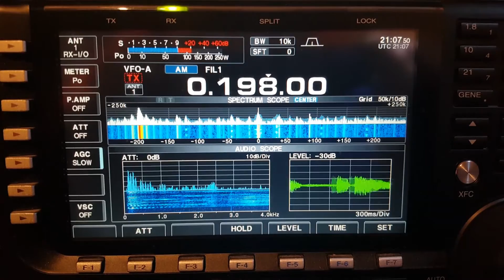WellGood Loop Reception of BBC R4 LW on Icom IC-7700